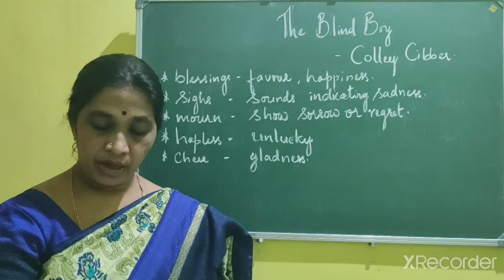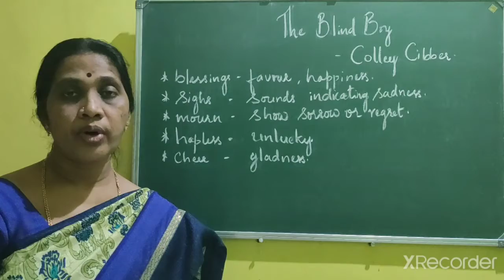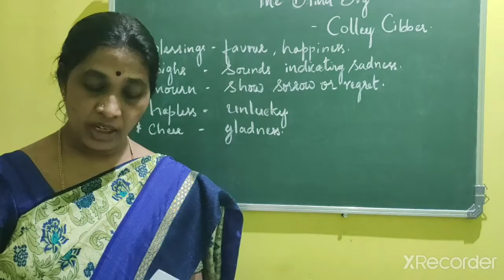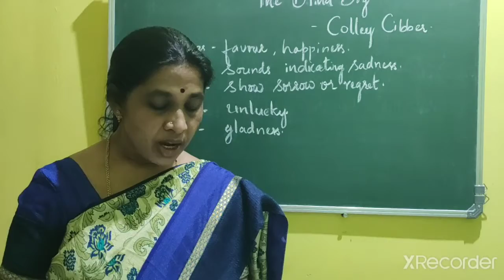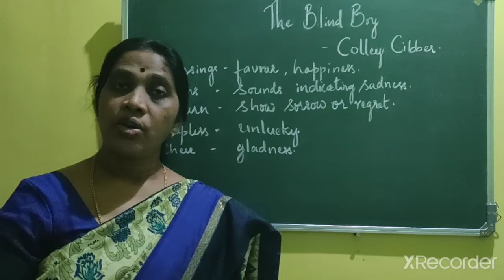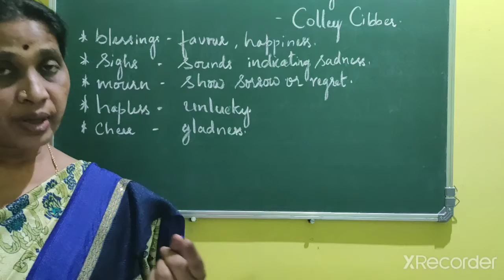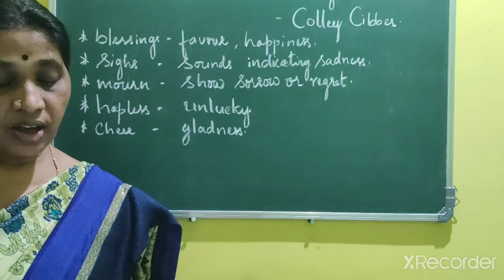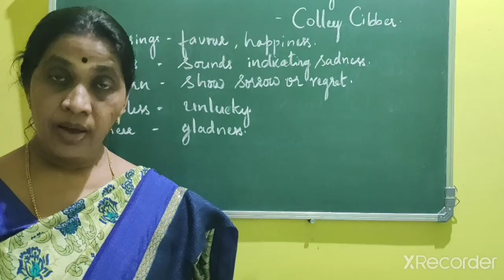Class:10 The blind boy part-1